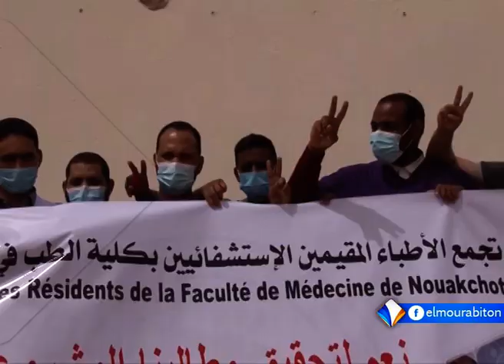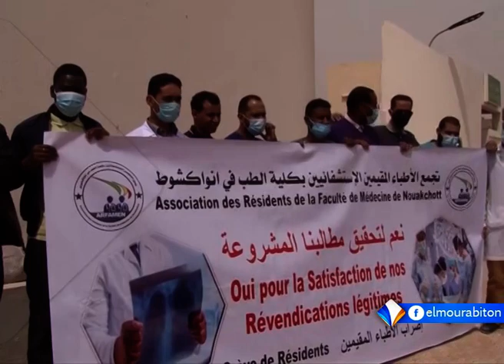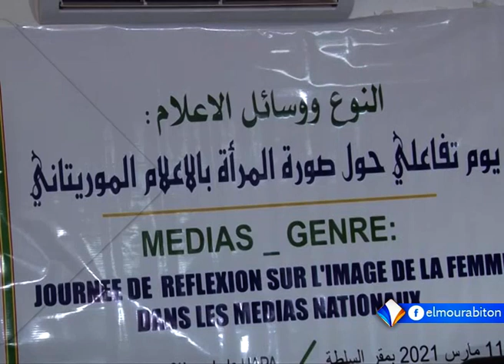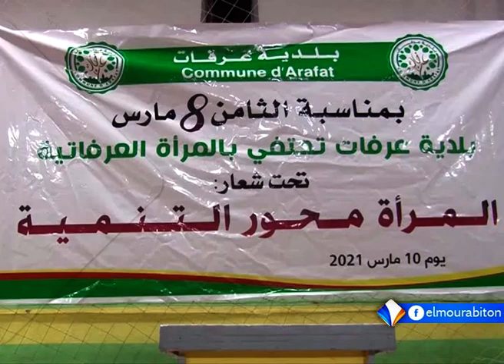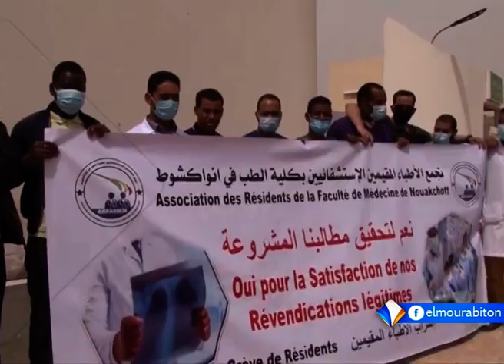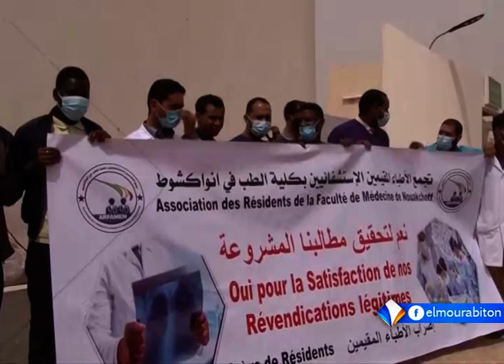XIBAARU AVEC HAWA SAMBA DIAKITE LE 12.03.2021